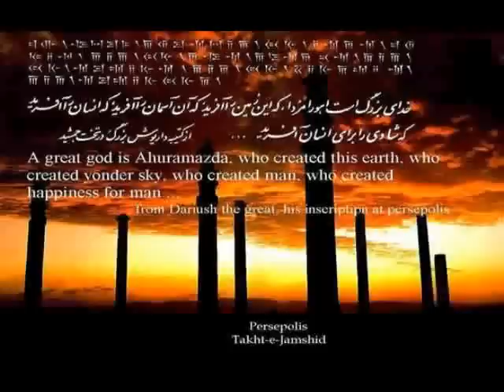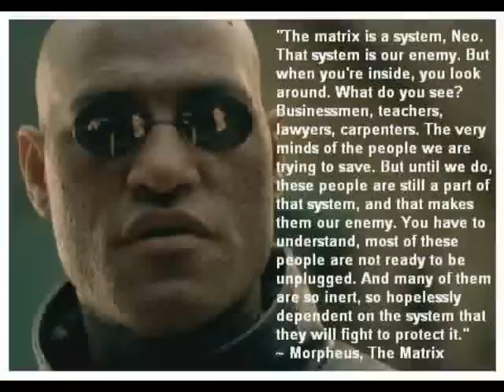ALCHEMY EVENT 2012 COSMIC PASSPORT APRIL 28-29 2012 LOS ANGELES ALCHEMYEVENT.COM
ALCHEMY EVENT
ALCHEMY EVENT Update Press Release APRIL 5TH, 2012

Los Angeles, CA -- The 5TH Alchemy Event 2012 COSMIC PASSPORT 2 days conference is set to start on Saturday APRIL 28TH 2012 from 8:00 AM until 7:00 PM  and will continue through Sunday APRIL 29TH 2012 from 8:00 AM to 7:00 PM include Panels, lectures, special presentations, Energy Healing, meditation, luncheon banquets with George Noory on Saturday April 28TH and with all Speakers on both days. Opening Ceremony at 8L00 AM PST on Saturday APRIL 28TH Starts with Portal to Ascension Group sound Healing followed by Kundalini Meditation by Olga Onkar Kaur plus AZTEC Ceremonial Dancers Managed by MAZATZIN the AZTEC COSMOLOGIST.
This event has 2 panels one on Saturday at 11:00 AM Cosmic panel hosted by George Noory & Sunday at 6:00 PM Future Panel hosted by Saeed David Farman. There are over 50 Exhibits selling different products and services with over 2000 attendees and estimated 50,000 Global Live Paid Streamers.
Door Tickets are $100 per day there are special discounts for Students, Seniors & Veterans. Online discount tickets before April 20TH are $129 for both days.  Location is at the Olympic Collection Banquet Hall & Conference Center, 11301 Olympic Blvd, West Los Angles, California 90064. Parking is $10, Free Tea & Coffee from 9:00 AM o noon. There is Buffett Lunch Vegetarian & Meat served daily.
This amazing event is produced by New Hope for Humanity Group and ALIENSHIFT Global organization dedicated to creating a better future by pioneering in ET studies, ET contact and introducing new information and technologies for benefit of humanity. by ending the 63-year truth embargo imposed by the United States government on the formal acknowledgement of an extraterrestrial presence engaging the human race. Alchemy Event Conference will be broadcast worldwide live on the Internet. Full information and registration for onsite and online attendance is
Topics include: DEC21st Cosmic Event and Mayan Calendar of 2012, The ET Disclosure, ET Contact, Ancient Aliens, Mayan Calendar, Earth Changes, UFOLOGY, Paranormal, Nibiru, Annunaki, Prophecy, Consciousness, Health, Healing, Spirituality, Metaphysics & Meditation. National Radio Host George Noory of Coast to Coast AM will host the Cosmic Panel  and Special Banquet Luncheon Presentation on Saturday April 28TH. HOST: SUDI BURNETT
Keynote Speakers: COSMIC PANEL HOST: GEORGE NOORY
DR. VALERY UVAROV (VIA SKYPE) Head of Russian UFOLOGY
Princess of Peace Kaoru Nakamaru of Japan (VIA SKYPE)
Sean David Morton, DR. Roger Leir, Mike Bara, Kerry Cassidy & Marshall Klarfeld.
Saeed David Farman, DR. Turi, Jason Verbelli, Brad Johnson, Lauren Amber Serna, Sudi Burnett, Zarathustra, Darrell Nichols, Bikbaye Inejnema, Mazatzin, Olga Onkar Kaur & Tommy Hansen.